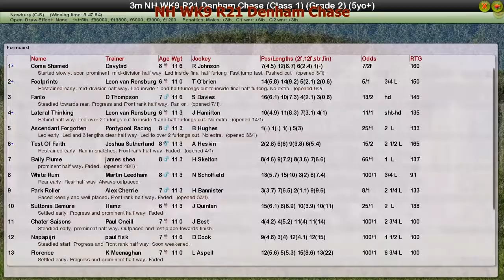NH WK9 R21 Denham Chase